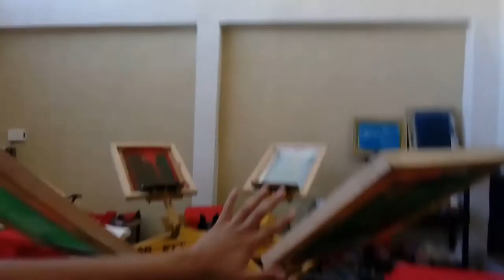Un dia conmigo - Capitulo 6 (pulpo estampado)